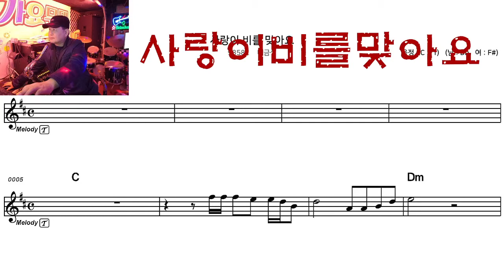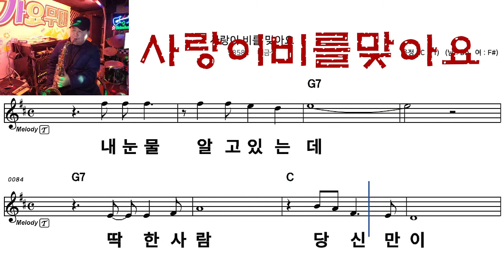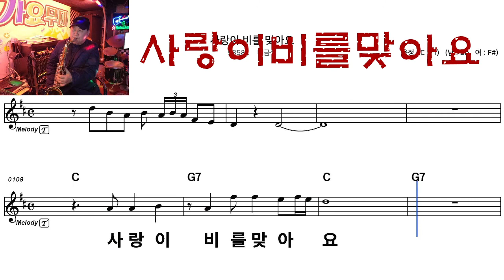사랑이비를맞아요 가수배금성 신곡따라잡기 김만식노래교실